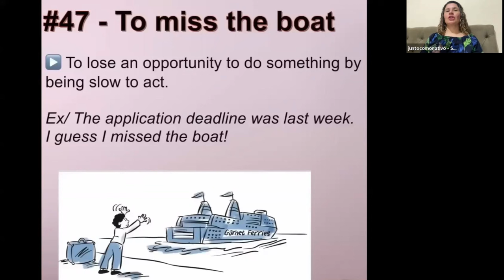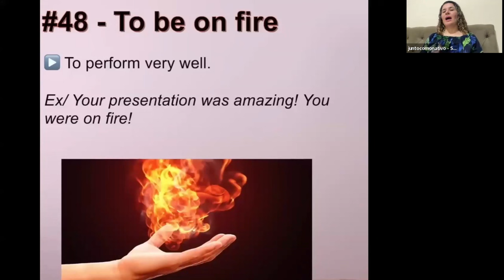COMO USAR A EXPRESSÃO “TO BE ON FIRE?”